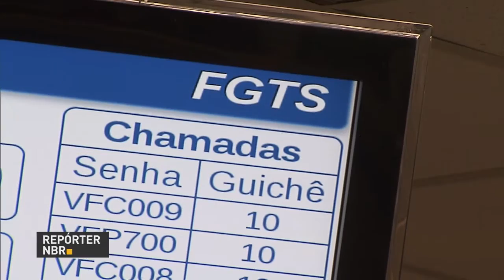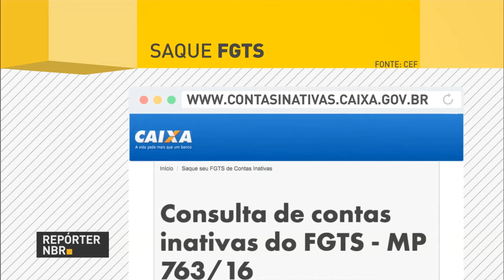Agência da Caixa abrem mais cedo para saques de contas inativas do FGTS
REPÓRTER NBR - 16.02.17:  Agências da Caixa abrem duas horas mais cedo até dia 17 de fevereiro para atender cidadãos que irão sacar o dinheiro de contas inativas do FGTS. Há um calendário de saques a ser seguido.